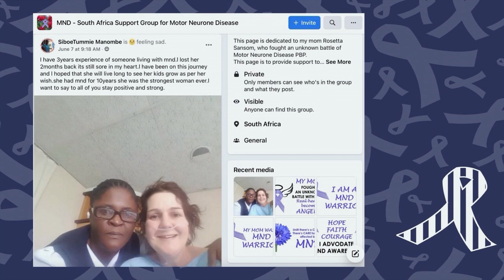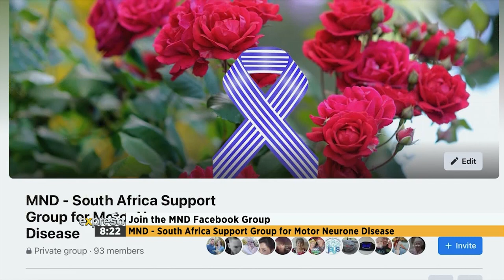MND/ALS Awareness 2021